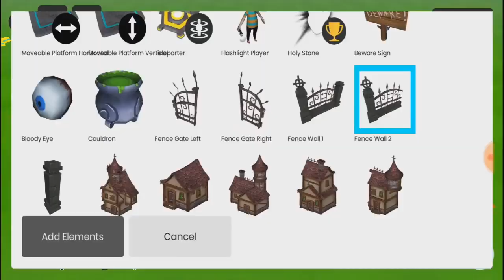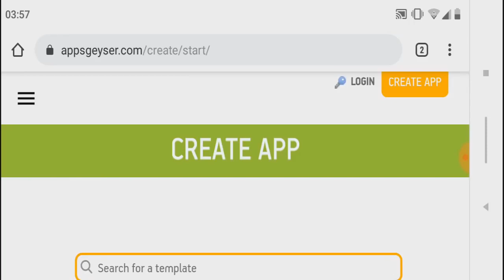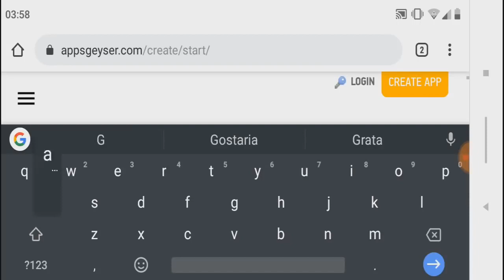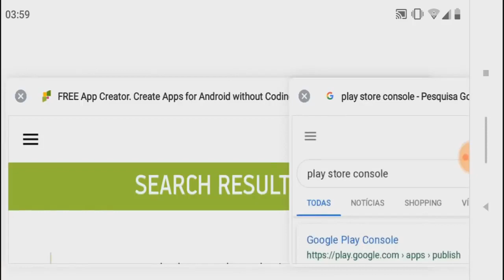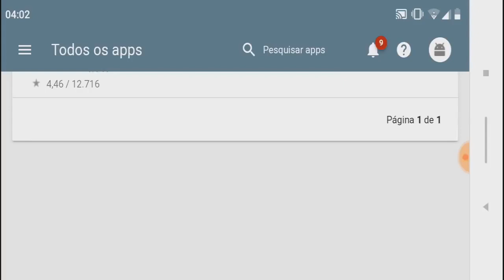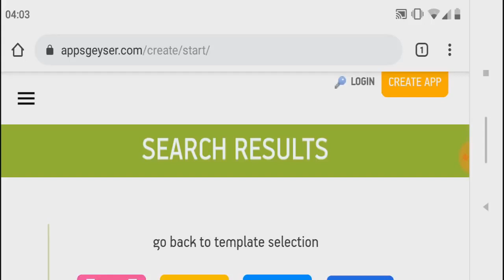Como fazer um JOGO pelo CELULAR e COLOCAR na PLAY STORE (e ganhar DINHEIRO)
Quase que diariamente recebemos a seguinte pergunta: É possível criar jogos pelo celular?

E, por mais estranho que possa parecer, a resposta é sim!

Não só é possível, como existem diversas ferramentas que possibilitam desenvolver games pelo celular.

Confira nesse vídeo tudo sobre criar um jogo básico para Android e publicar na Play Store!

TECNODIA NETWORKS

SITE TECNODIA
Conteúdo tech

TECNODIA RECOMENDA

QUER ANUNCIAR?

OU E-MAIL (ADs):
ad[@]tecnodia.cc

Como fazer um JOGO pelo CELULAR e COLOCAR na PLAY STORE!